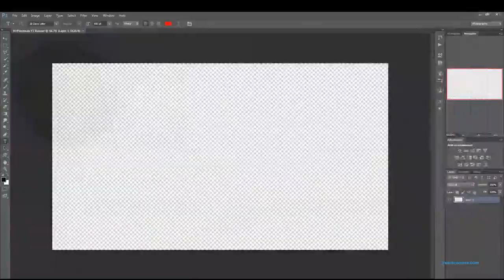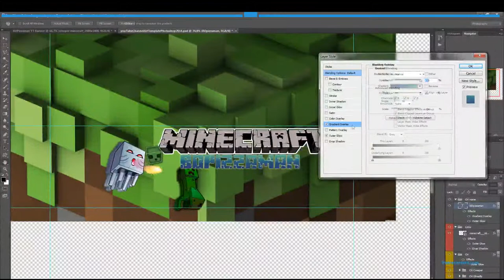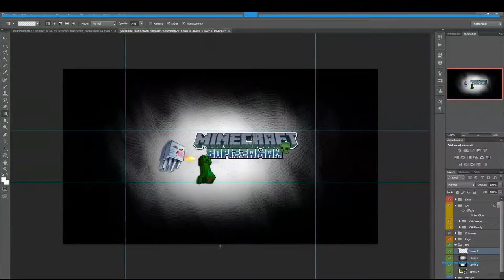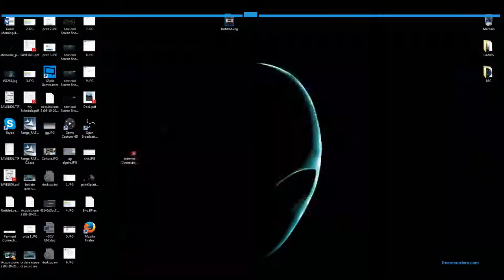BDpizzaman SpeedArt - YouTube Channel Background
Wassup!
Here it is, I'm sorry it took a while but I was really really busy.

This is my SpeedArt for BDpizzaman's Channel Background.
He asked for it when I posted my first speedart and, well, here it is.
I tried to go for fancy stuff but I simply don't like it when related to Minecraft.
I believe the game gained all of it's success from the fact that it is SIMPLE.
For that reason, I decided to go for the same formula: SIMPLICITY.

Hope ya'll enjoy :D

Lets cut right to the point...
●I am Italian
●I study Business Administration
●I live in London
●I LOVE VideoGames

I Upload:

● Call of Duty Gameplays/Guides/Maps Breakdown/Gun Setups and MORE.
● Speed-Arts.
● Vlogs.
● A bunch of other stuff. LOL

Don't forget to... STALK ME :D

Please Sit Back, Relax and Enjoy :D